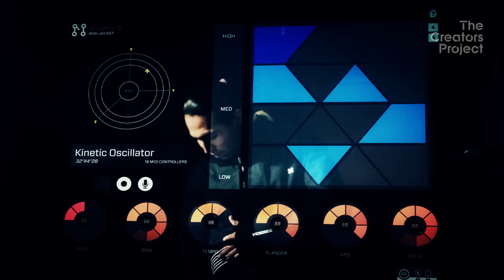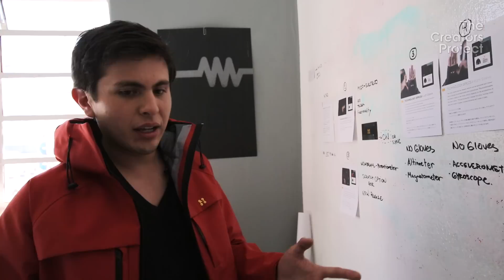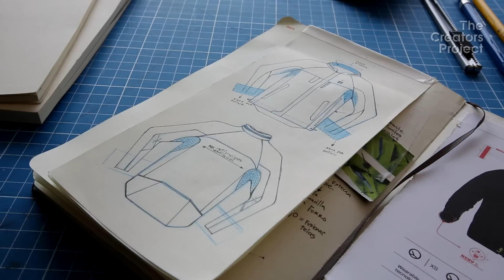MIDI Jacket: La Creación De Machina Que Convierte Tus Movimientos En Música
Machina, el colectivo con sede en México, diseña prendas de vestir como si fueran gadgets, integrando una variedad de dispositivos electrónicos en ropa funcional. Observa cómo algunos bailarines muestran la chamarra MIDI de Machina, que te permite crear música con tus movimientos, ya que utiliza una red de giroscopios, acelerómetros y otros sensores